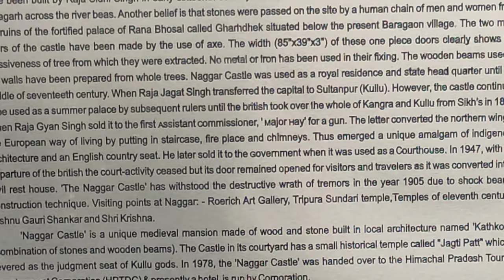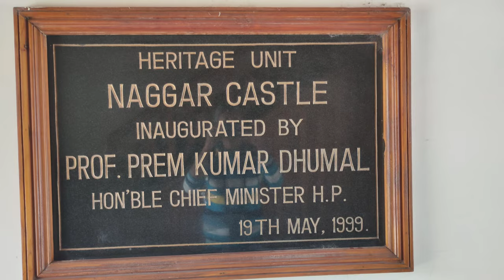NAGGAR CASTLE MANALI HIMACHAL PRADESH | BY HRTC BUS | VLOG | ONE DAY PICNIC IN 150RS | SASATRAVELSIN